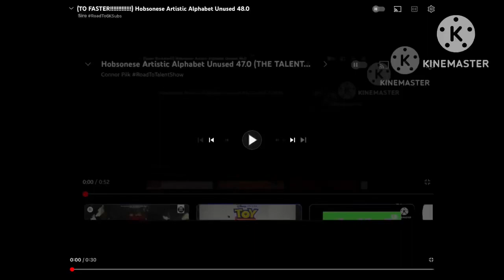Hobsonese Artistic Alphabet Unused 49.0 (LAST CHANCE UNTIL IT EXPLODES!)